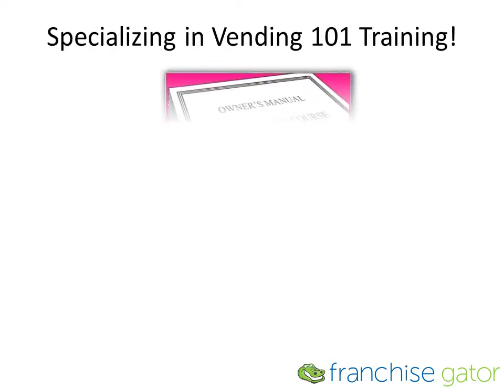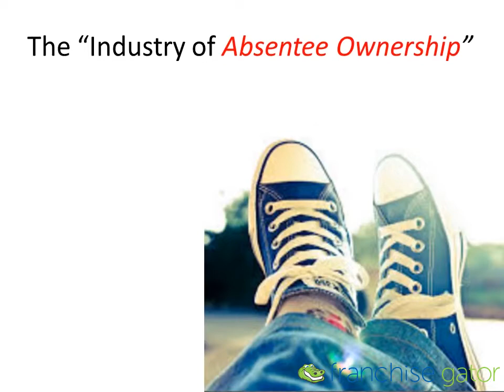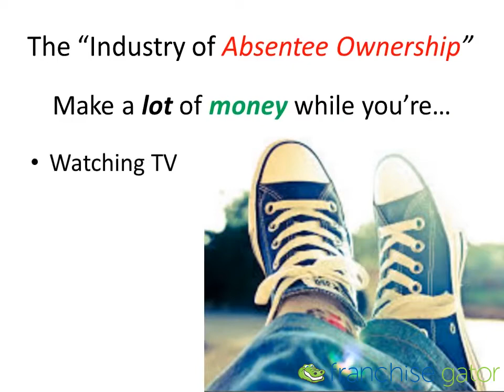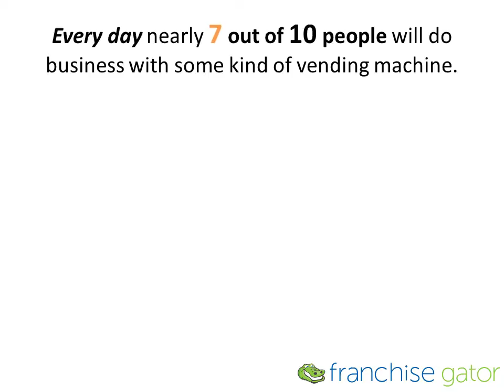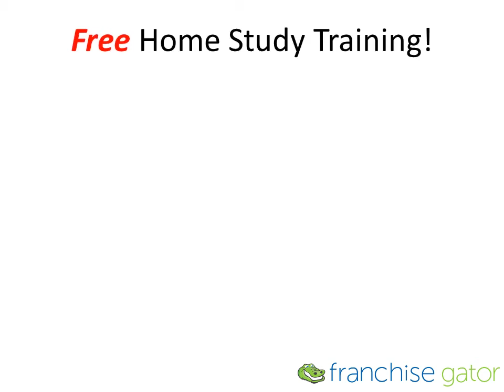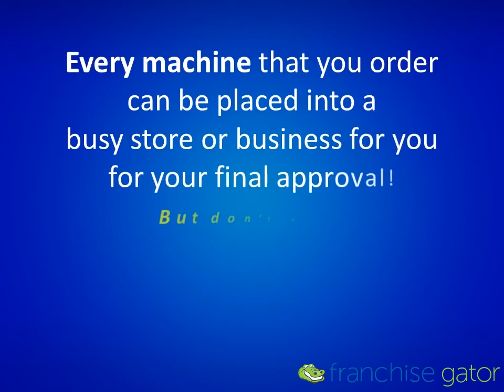Lyons Wholesale Vending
Many vending opportunities I’ve seen in the marketplace are only distributors. They don’t see the vending business from the manufacture’s point of view. My #1 seller, the Snack Vendor®, was designed and manufactured by me with you in mind! My clients love it and so do the store owners where they are placed.